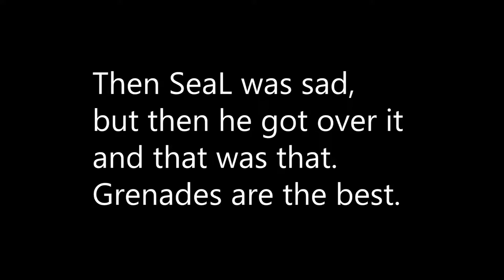GMod TTT: Minecraft Prison - #57 - Funny Moments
Aren't we all stuck in a Minecraft prison internally?